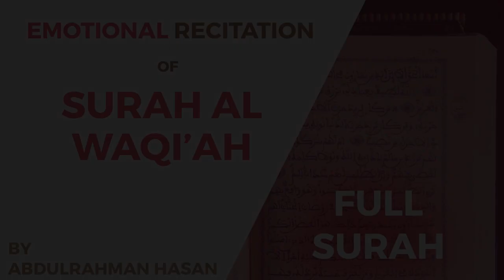Recitation of Surah Al Waqi'ah - Ustaad AbdulRahman Hassan